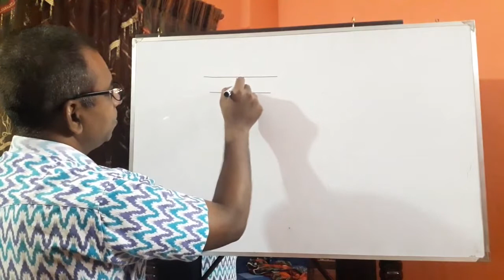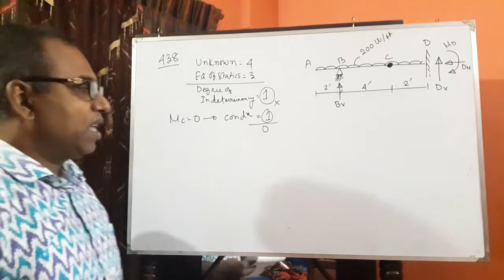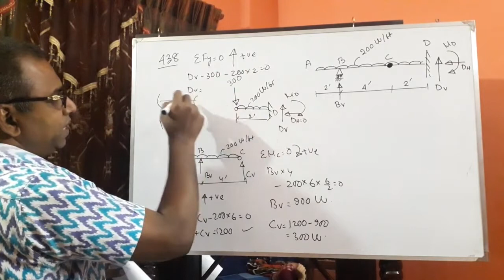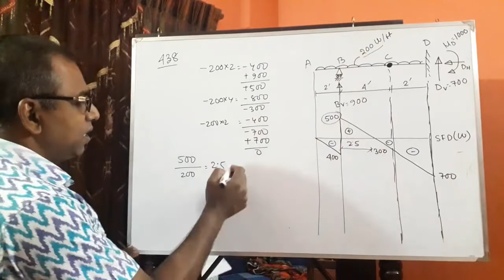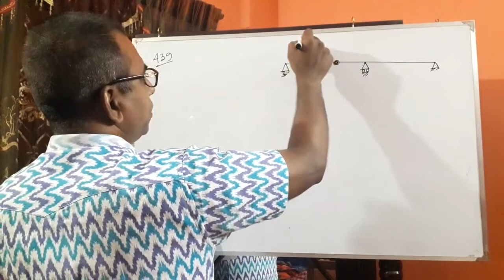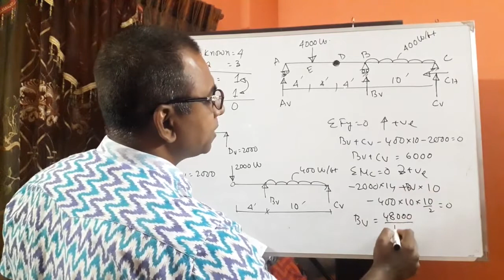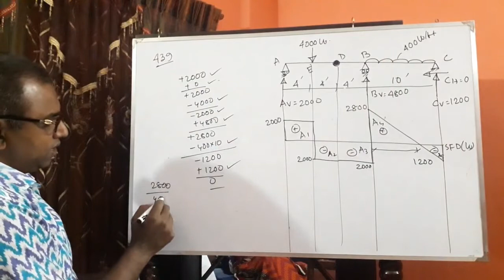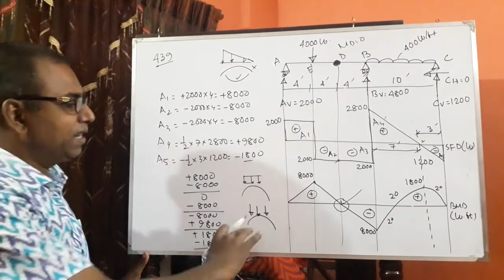Lecture 12 Internal hinge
Shear force and bending moment diagram for cantilever and simple supported beam with Internal hinge